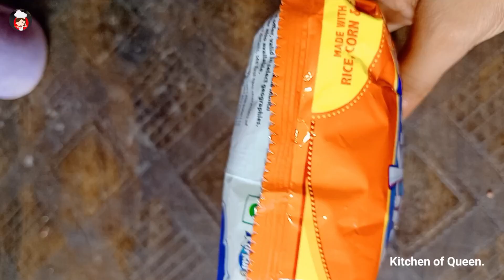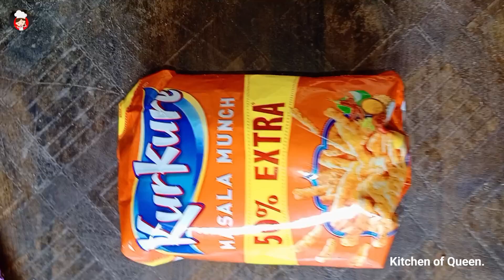Kurkure Masala Munch (Snacks Ad). Kurkure (Namkeen Kurkure) 50% Extra Kurkure Under Only 10 rupees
Your Queries..
Kurkure
Kurkure Masala Munch
Kurkure Namkeen
Kurkure Masala
Namkeen
Namkeen Noodles
Snacks
namkeen snacks
kurkure 5 rupees
kurkure 10 rupees
masala Kurkure
Kitchen of queen